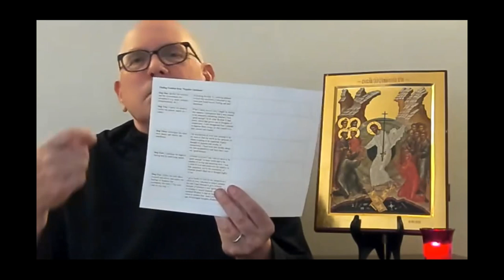The Gospel Way to Freedom and Love Part 2